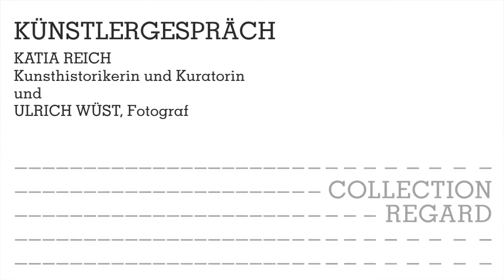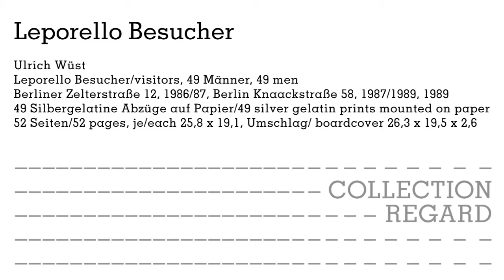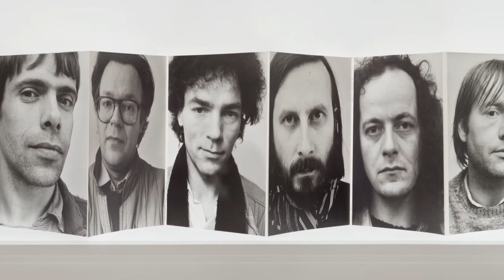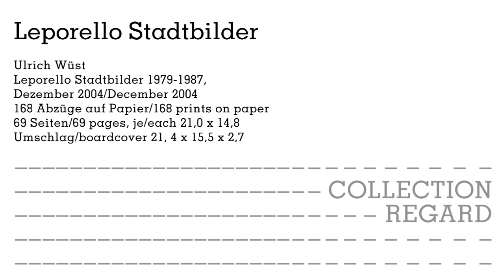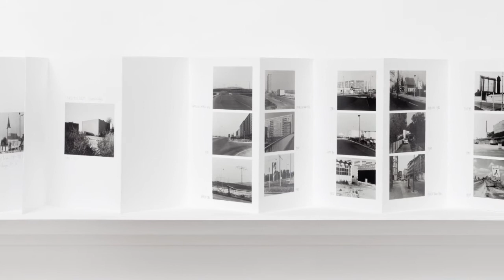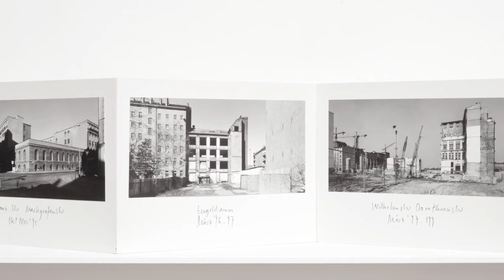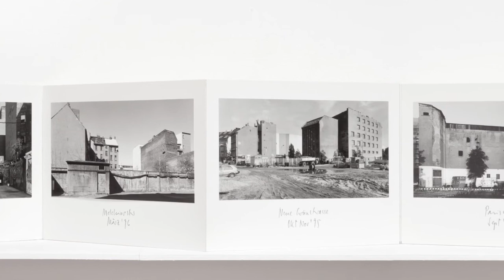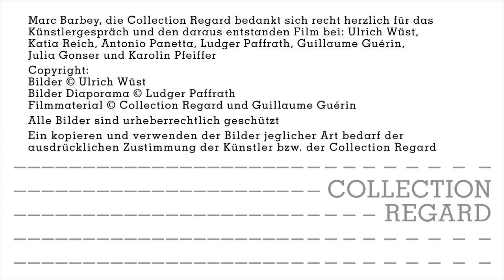Salon Photographique/ Künstlergespräch Ulrich Wüst und Katia Reich in der Collection Regard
KÜNSTLERGESPRÄCH
Katia Reich
Kunsthistorikerin und Kuratorin
und
Ulrich Wüst, Fotograf

Dieses Gespräch hat am 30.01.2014 in der Collection Regard, Berlin stattgefunden
Im Rahmen der Ausstellung „Ulrich Wüst - Index/Berlin Leporellos“
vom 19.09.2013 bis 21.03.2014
Kuratiert von Antonio Panetta

Aufnahmen Guillaume Guérin
Schnitt Guillaume Guérin und Marc Barbey